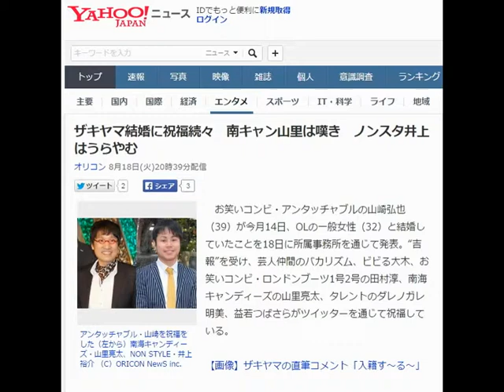ザキヤマ結婚に祝福続々 南キャン山里は嘆き ノンスタ井上はうらやむ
アンタッチャブル・山崎を祝福をした（左から）南海キャンディーズ・山里亮太、NON STYLE・井上裕介 （C）ORICON NewS inc.
　お笑いコンビ・アンタッチャブルの山崎弘也（39）が今月14日、OLの一般女性（32）と結婚していたことを18日に所属事務所を通じて発表。“吉報”を受け、芸人仲間のバカリズム、ビビる大木、お笑いコンビ・ロンドンブーツ1号2号の田村淳、南海キャンディーズの山里亮太、タレントのダレノガレ明美、益若つばさらがツイッターを通じて祝福している。

【画像】ザキヤマの直筆コメント「入籍す～る～」

　バカリズムは「山崎さん結婚おめでとう！」と祝福し、ビビる大木も「ザキヤマ～！ おめでとう～！」とツイート。淳は「ザキヤマが結婚するぅ～～おめでとう」と山崎のキャッチフレーズを使い祝った。

　所属事務所・人力舎の先輩でお笑いトリオ・東京03の飯塚悟志は「ザキヤマとにかくおめでとー!!」と伝え、ダレノガレは「ザキヤマさんおめでとう　絶対素敵な旦那さんになるだろうな」。益若つばさは「えーー！　ザキヤマさん結婚ーー!!　おめでとうございまーす!!」と絵文字とともにつづった。

　しかし、山里は、独身仲間からひと足先に抜けだした山崎に「山崎さん…僕達仲間だと思っていたのに…」と嘆き節。ノンスタイルの井上裕介は、祝福の言葉を送りつつも「ってか、羨ましすぎる!!　みんな結婚してる。おれもしてぇ」とつぶやいた。

　同日に山崎は、直筆の書面で「ザキヤマが～ 2015年8月14日に～ 入籍～ す～る～ という事で結婚させていただきました。あざーす!!」と報告した。

【関連記事】
アンタッチャブル山崎弘也が結婚　お相手は7歳下一般女性 （15年08月18日）
ザキヤマ、先輩・有田の結婚報道に戸惑い「“ローラ姉さん”はつらいかな」 （15年06月29日）
【写真】ローラ、美脚＆背中出しドレスで魅了 （15年01月28日）
‹こちらも？›ケンコバ、芸人仲間の幸せに恨み節「許せるわけない」 （15年06月27日）
アンタ柴田英嗣、山崎とコンビ「復活したい」 （12年10月27日）